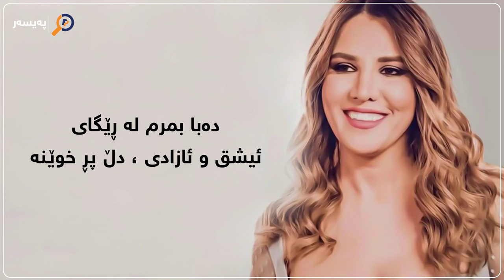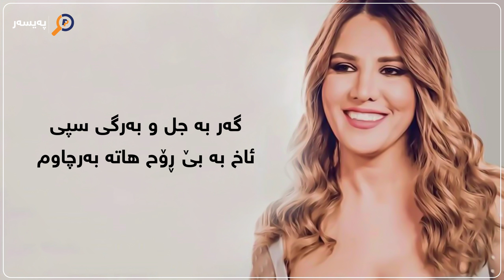لەیلا فەریقی - بە جێت دێڵم / Leila Fariqi - Bajet Delm